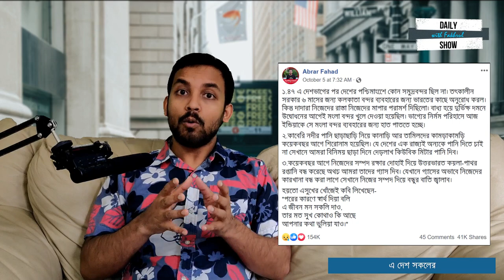Ep 46 | এ দেশ যতটুকু ছাত্রলীগের, ততটুকুই শিবিরের!